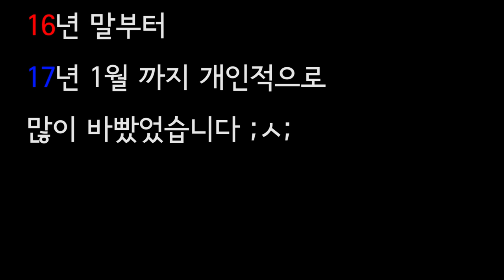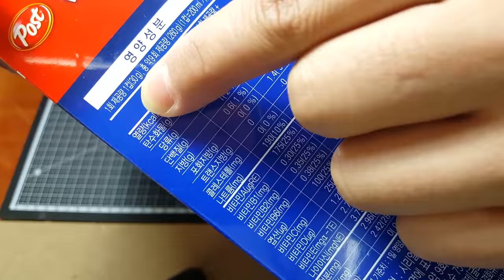[실험] 우리가 즐겨먹는 씨리얼의 당황스러운 진실 (Iron in Cereal)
장기간의 바쁜 일정이 어느정도 해결된 것 같습니다!

다시 영상속으로 돌아왔습니다..

페북에 소식을 자주 전해드렸어야했는데 그러지 못한 점
진심으로 죄송합니다 ;ㅅ; 주르륵..

2월부터 다시 열심히 활동 하겠습니다!
ㅗ
ㅇ
ㅗ
ㅇ
ㅗ
ㅇ
ㅇㅣ

철가루가 아닐거라는 추측성으로 험한 말씀 하시기전에
이 블로거님의 자료 보고와주세요 ㅠㅠㅠㅠㅠㅠㅠㅠㅠㅠㅠㅠㅠㅠ
(전화영의 Life & Cool Science)
(좋은 블로그 글 감사합니다)
끼끾